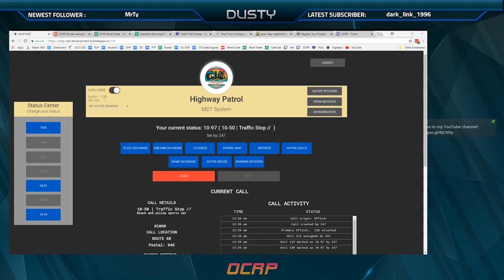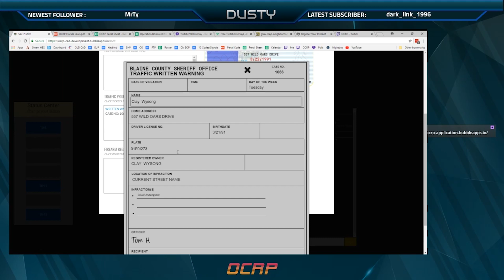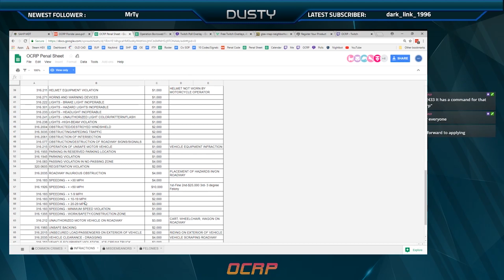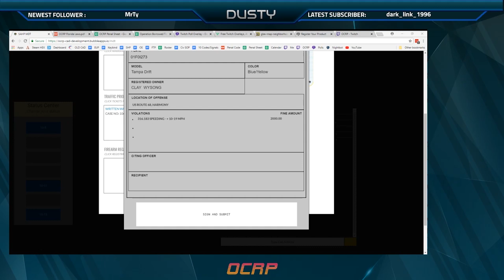GTA 5 Roleplay - OCRP Episode 81 - A Dildo for Jim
We discover something interesting on a routine traffic stop.